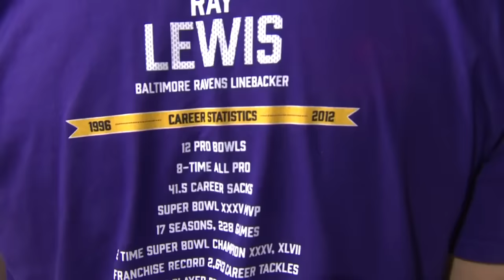Ray Lewis FULL Hall of Fame Speech | 2018 Pro Football Hall of Fame | NFL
Former NFL linebacker Ray Lewis delivers his speech as he is inducted into the Pro Football Hall of Fame.